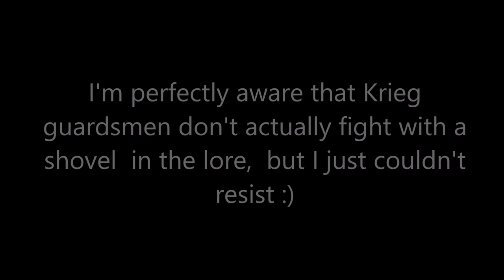KRIEG GUARDSMAN VS ORK BOY (Warning: Graphic SHOVEL Violence Ahead!)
Though there is no mention in the 40k lore, of Krieg guardsmen actually fighting with a shovel, the internet is rich with it.  As such I couldn't resist putting my DKOK guardsman armed only with shovel against an orkboy.

Mod created by EvilArthur , big credits and thanks to him

by RascalArt